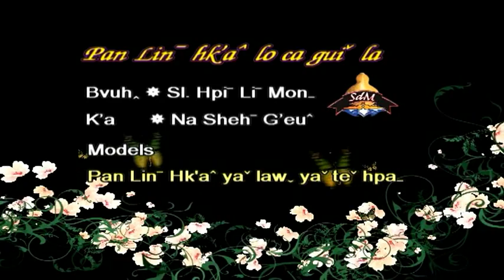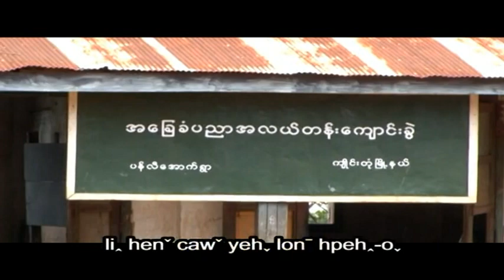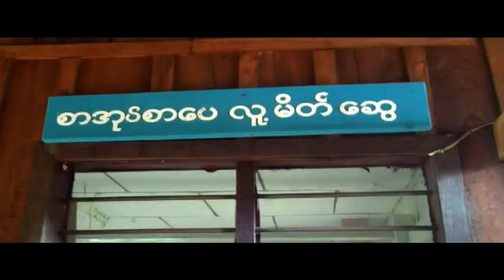Lahu song Daw Naw Cheh she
Ka, Na shehn g'eu